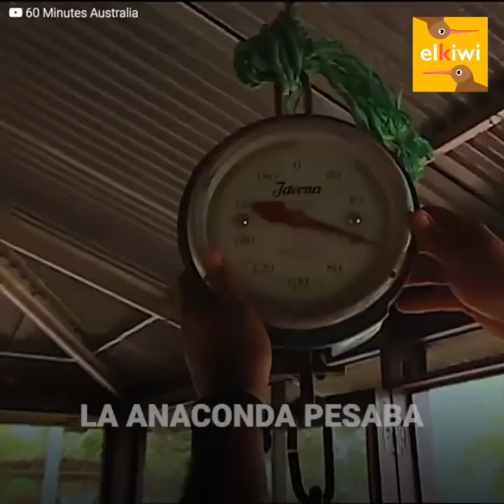La “legendaria anaconda” de 60 kilos que vive en la selva venezolana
“Nunca pensé en mi vida que sostendría a un monstruo como este”.
Viajó para cazar a la anaconda más grande del mundo.
Y se dio cuenta que la selva no es para turistas.
La gran boa de más de 4 metros se esconde en las pantanosas aguas buscando a su presa. Cuando Peter Overton la viera con sus propios ojos, sabría lo pequeño que es uno en comparación a la naturaleza salvaje.